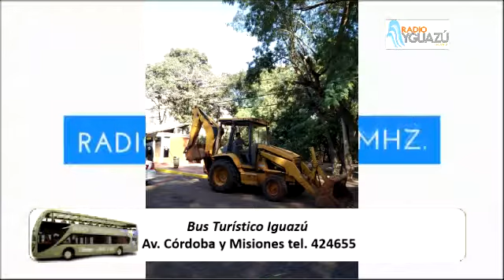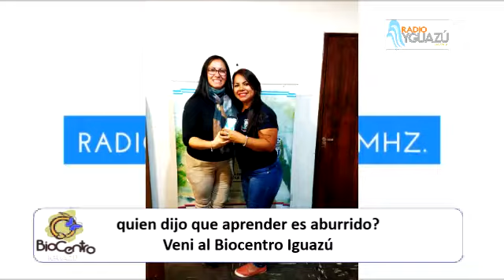Contacto directo entre el vecino y la municipalidad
🤳La Municipalidad puso en funciones para una mejor y ágil comunicacion estas dos lineas telefonicas 👇
L. P: 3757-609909 // L. C: 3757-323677, también recordá que nuestros horarios de atención son de 7:00 a 12:00hs. de lunes a viernes.
Igualmente podes dejar tus mensajes que se agendarán y enviaran a la dirección correspondiente.
Marcela González Secretaría de gobierno Municipal cuenta el funcionamiento del programa.